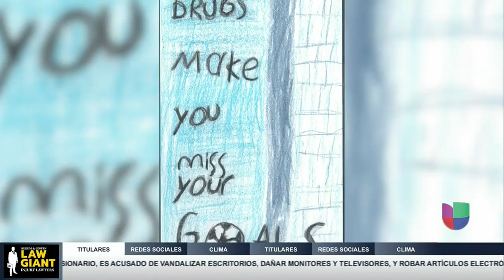Carlos Briano habla sobre el concurso anual de artes visuales para niños y jóvenes.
Carlos Briano, Oficial de Información Pública de la DEA División de El Paso, habla sobre el concurso anual de artes visuales para niños y jóvenes.